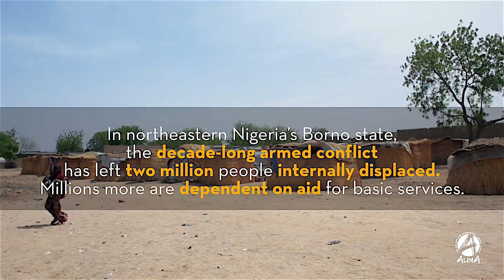Nigeria: providing medical care to women and children in conflict-affected areas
Nigeria is a country facing multiple crises simultaneously: conflict in the Northeast, growing violence in the Northwest and in the Middle Belt, and Cameroonian refugees in the South.

The coronavirus pandemic has exacerbated the repercussions of these crises, resulting in more than 8.7 million people requiring humanitarian aid.

In northeast Nigeria, more than 2 million people have been forced to leave their homes due to conflict.

With EU humanitarian funding, our partner ALIMA works to provide health care to pregnant women and children in Maiduguri, the capital of Borno state, northeast Nigeria. They assist not only the displaced population, but also the host communities.

In 2021, the EU allocated more than €56 million in humanitarian funding to Nigeria.